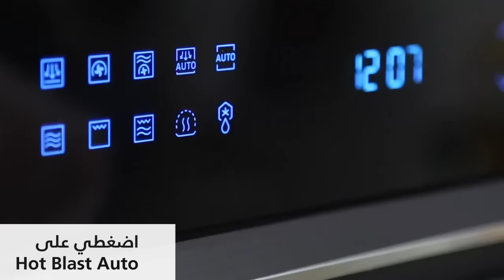استمتعي بطبق فاخر من اللازانيا ببضع خطوات بسيطة مع مايكرويف سامسونج الذكي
مع مايكروويف سامسونج الذكي الطبخ أسهل وأكثر صحة.